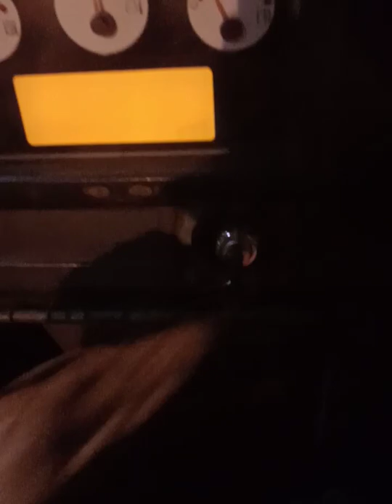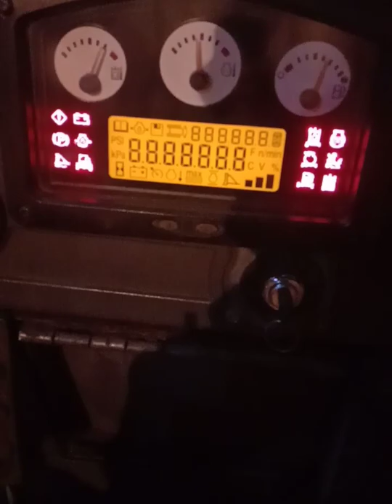Proses pengisian di palka 7 + treaming dalam palka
pengisian kapal besar di palka 7